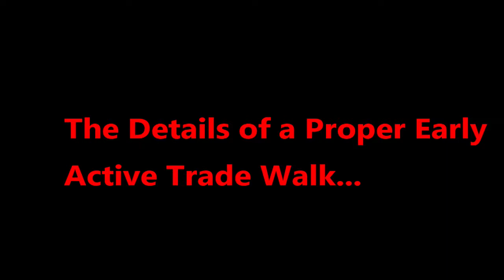The Details of an Early Active Trade Walk